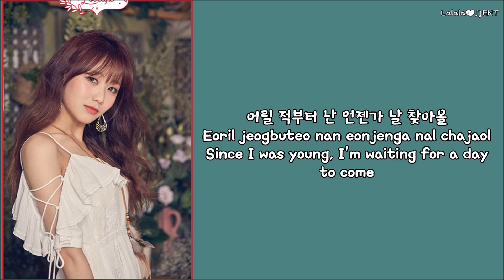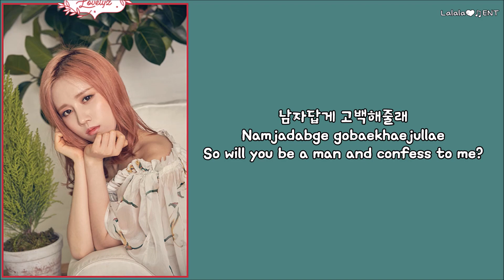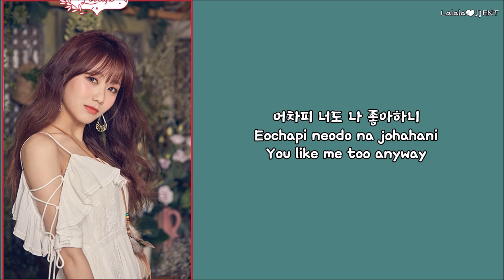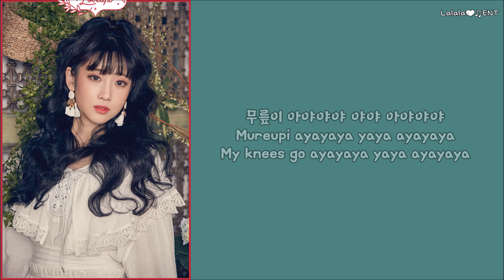Lovelyz - Aya (eng sub + romanization + hangul) [HD]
Aya(아야) is used when I was hurt in the Korean language. "Aya" is "Ouch".

Trans: PopGasa!
Han: Melon
Rom: Lalala♥♫ENT